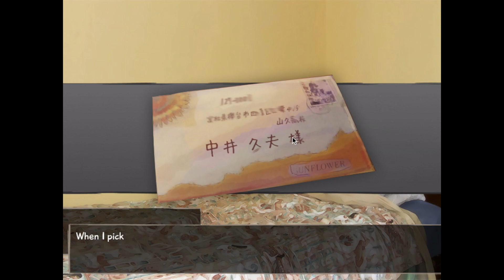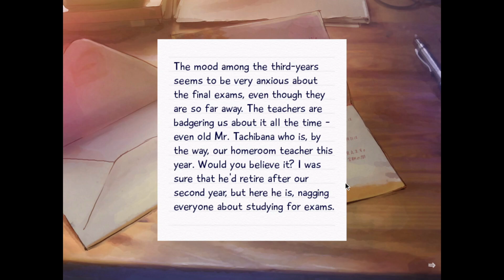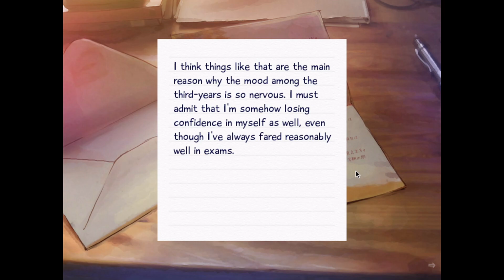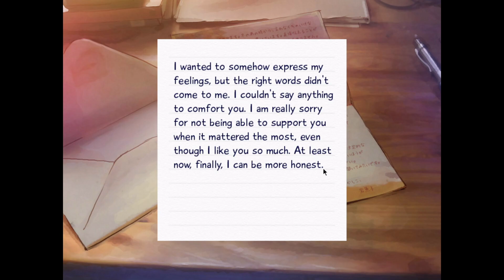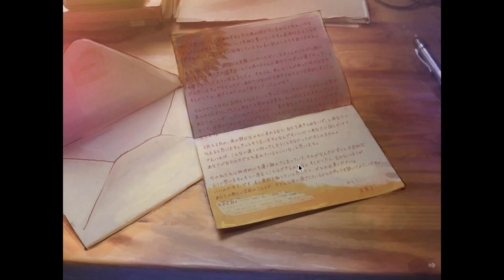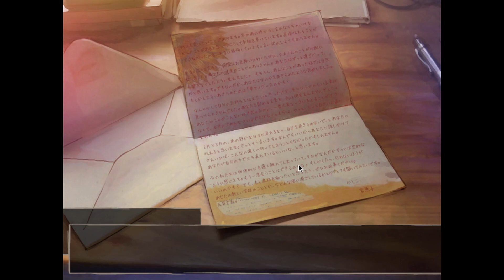Katawa Shoujo | Part 33: Daddy Issues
Rock Fish Kid is actually a literal translation of Iwanako.
Iwa (rock) na (fish) ko (child)